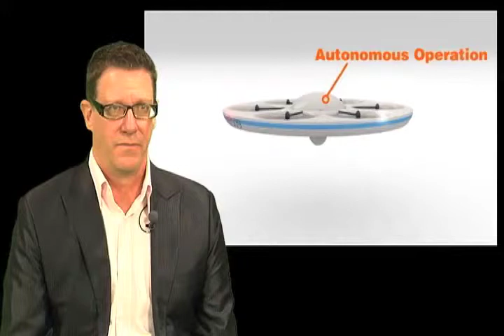Nobody Wants a Spy Plane!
"What about spy fears and surveillance concerns?"